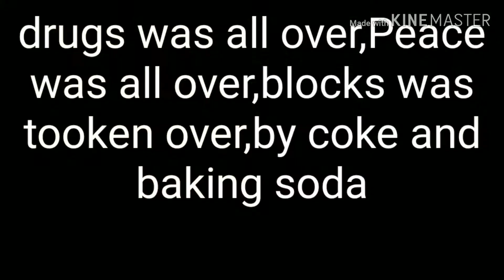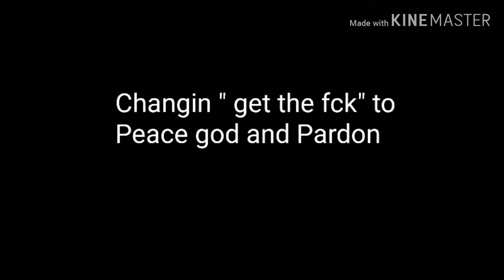Krs1 Poetry by KottsaFree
HipHop beginning